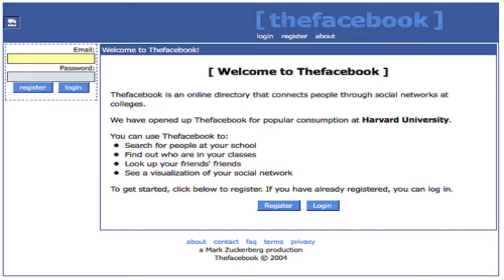How to be PERFECT in Life -- Quantity vs Quality? ✔️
How to be the MOST PERFECT in this CRAZY WORLD Right Now ✔️

Another Day. Another Vlog: "MET ADELE IN THE STREETS ! | ISHRAJ S. INDERJEET | DAILY MOTIVATIONAL VLOG 13 ✔️"